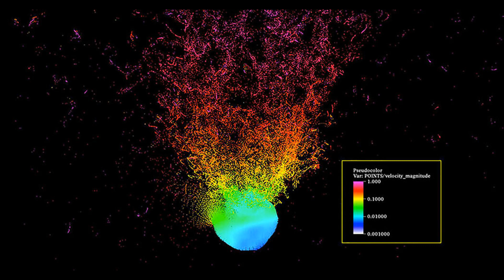Lukaku is simply a 'functional, DULL' player, says Di Canio